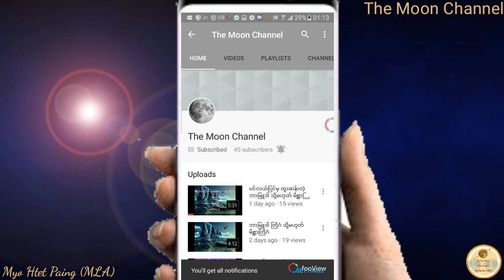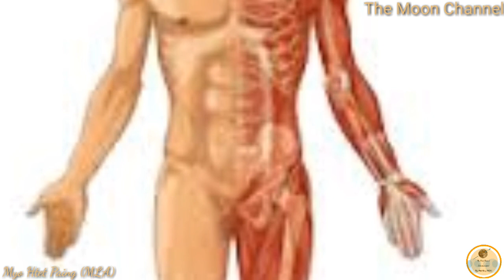UFO သို႔မဟုတ္ ပန္ကန္ျပားပ်ံတို႔ရဲ႕ သမိုင္း အေၾကာင္း အပိုင္း ၁